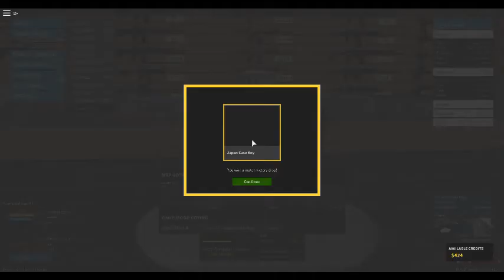Roblox Phantom Forces: Zip 22 To 10K (Round 11) - Scrambled Intermission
Enjoy your last video of april so that i can actually enjoy myself in the egg hunt lol.